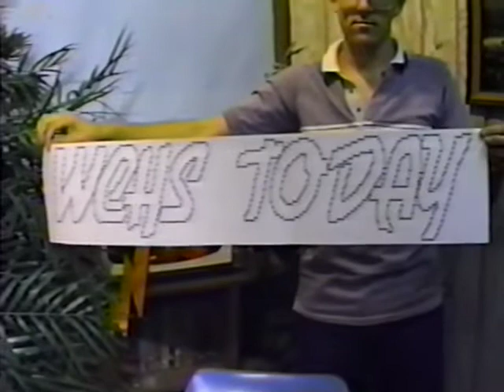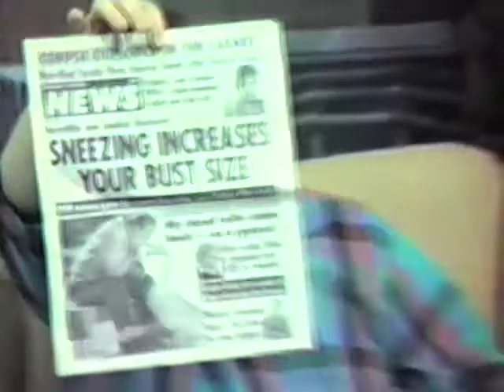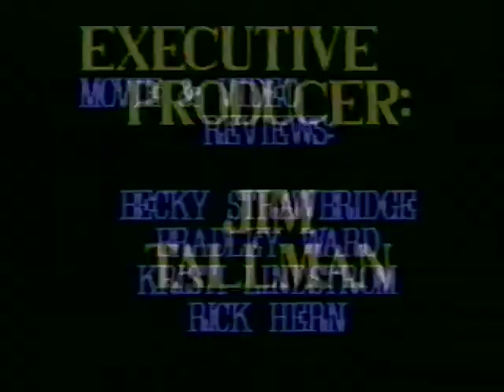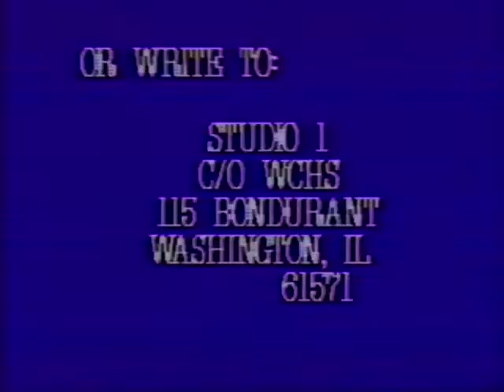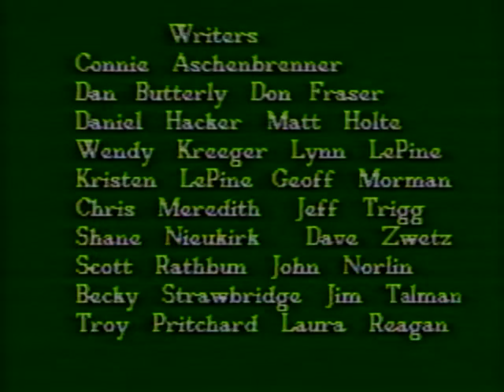3/24/1988 WCHS Today